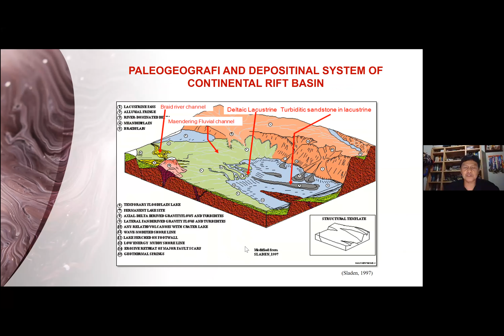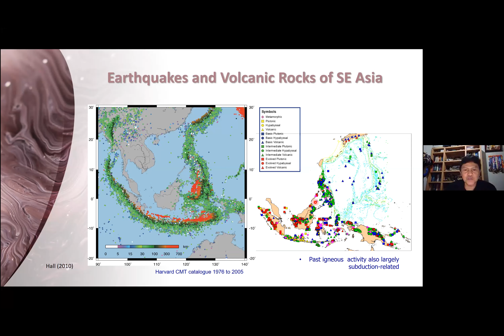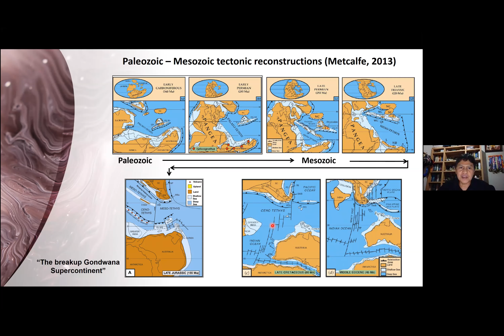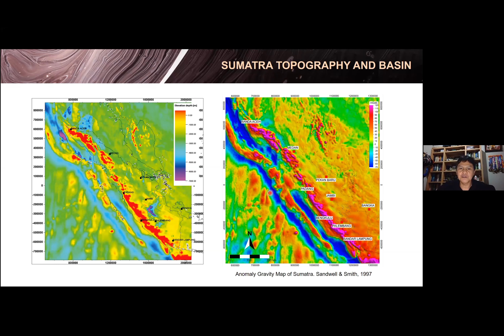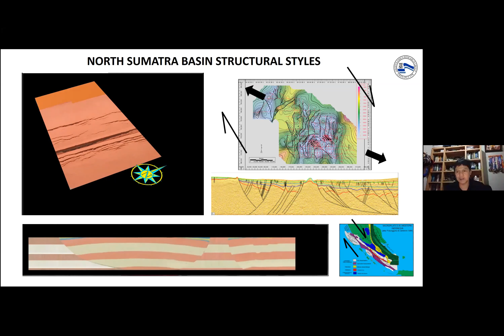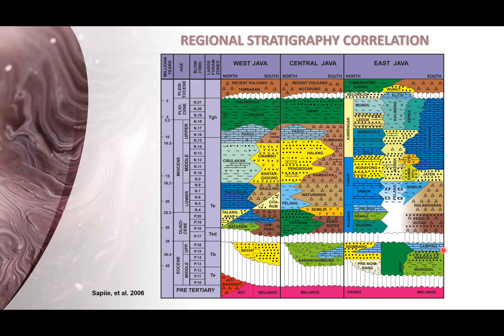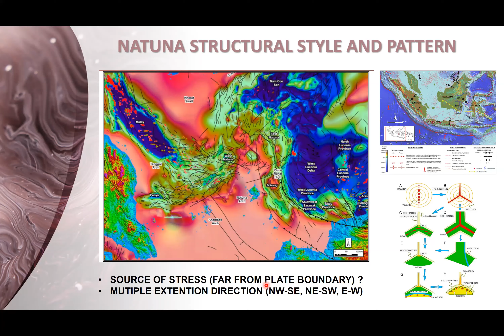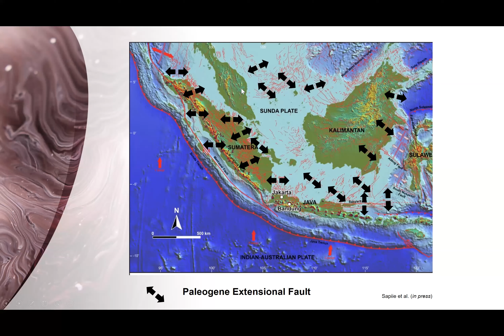FOSI Talk 17 April 2020 Tectonostratigraphy of Western Indonesia by Benyamin Sapiie